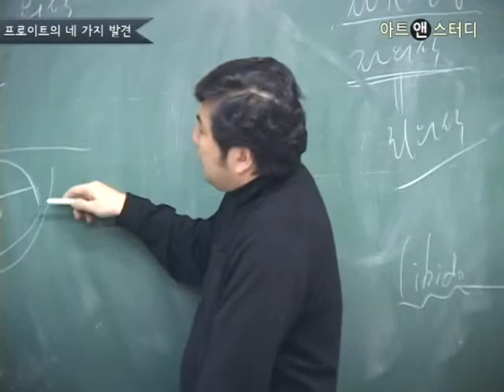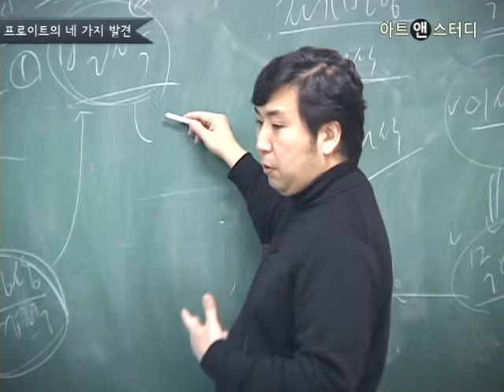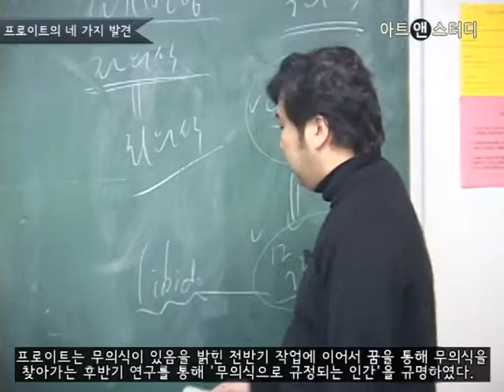프로이트의 '무의식' 연구 -박정하 (철학자, 성균관대 교수)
오스트리아의 신경과 의사 지그문트 프로이트Sigmund Freud, 1856~1939는 정신분석학을 창시, 무의식을 발견하여 20세기 이후 인류 지성사에 가장 큰 영향력을 끼친 인물 중 하나이다. 프로이트가 주장한 무의식의 존재는 어떻게 확인할 수 있으며, 그것이 프로이트의 전·후반기 연구에서 어떻게 다뤄지는지에 대해 개괄적으로 설명한다.

관련 강좌: 철학기초입문 :거꾸로 읽는 철학 함께 읽기